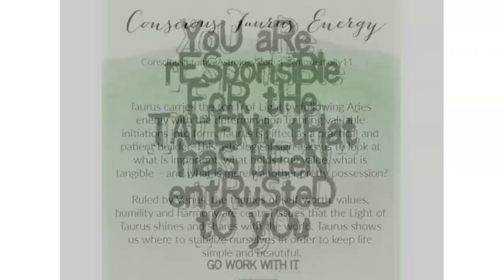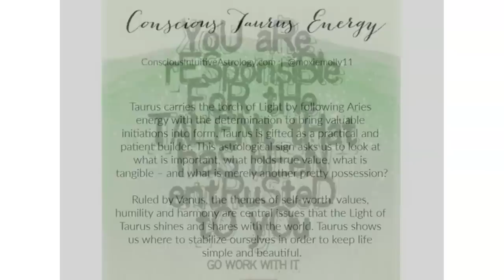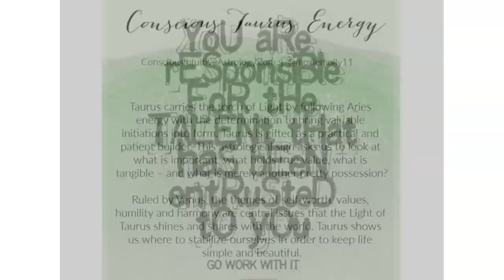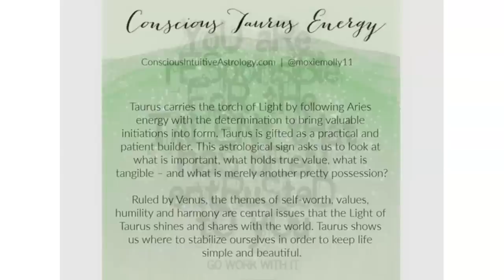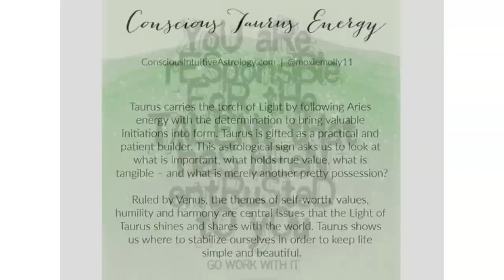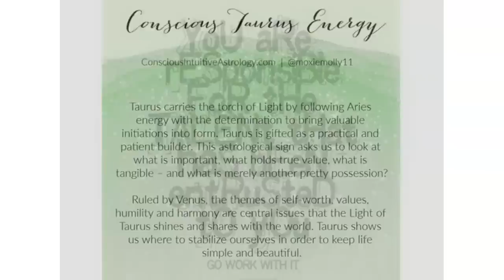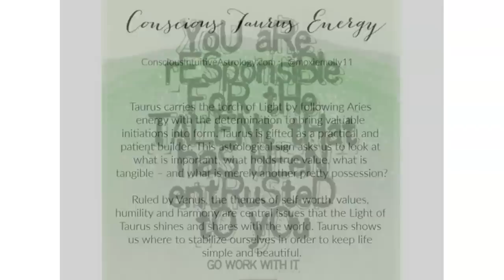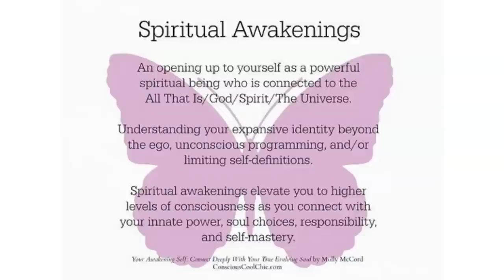Acceleration! Uranus, Mars, and North Node conjunct in Taurus- July August 2022 Astrology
Kapow! Uranus conjunct the North Node in Taurus is a dynamic change of energies and openings that are highly active from mid July into August at 18 degrees Taurus in your chart. Disruption, chaos, liberation, awakenings, breakthroughs, fast-moving changes, and unexpected advancements are key themes. Then Mars in Taurus enters the conversation in early August and brings in your personal desires, will power, and what you want that inspires you to move forward, even if it looks completely different than what you thought. A lot to discuss in this big energy signature.

~~~ 2022 Soul Growth Astrology Webinars ~ The major astrology of 2022 and how the energies will show up in your natal chart, including the 4 Mercury retrogrades, Venus retrograde, Mars retrograde, and the 4 eclipses in Taurus and Scorpio. Use code “READY” to get it for only $28 USD. Check it out